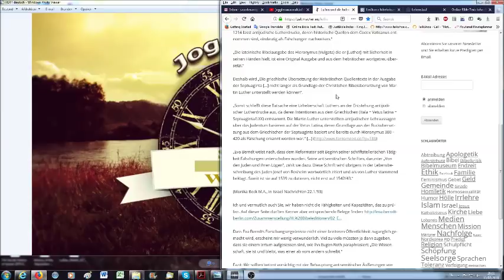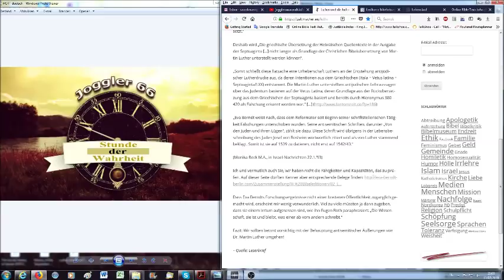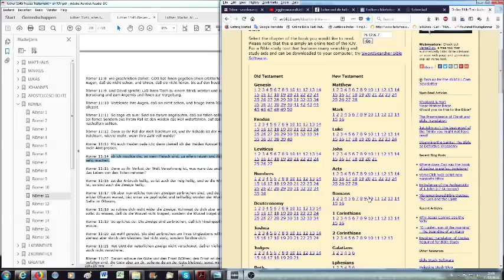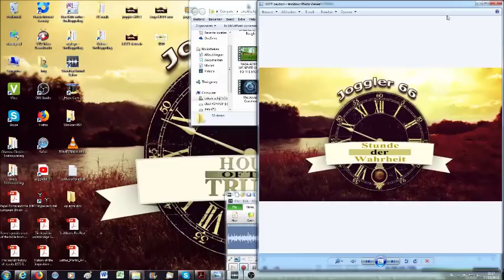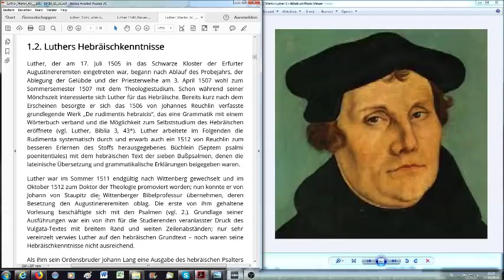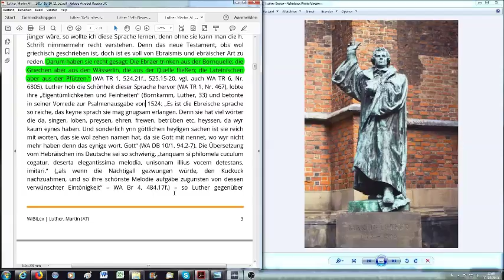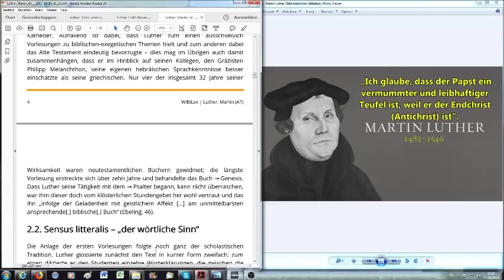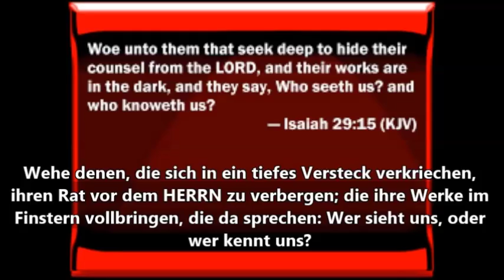Über Luther und die Juden & Martin Luthers Werdegang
Eine neue, kleine Serie zum besseren Verständnis wer Martin Luther war, was und wie er lehrte. Und eine Erklärung zu Luther's Standpunkten gegenüber den Juden.